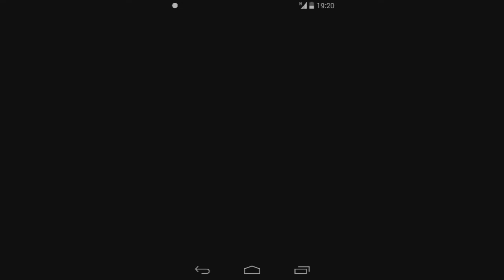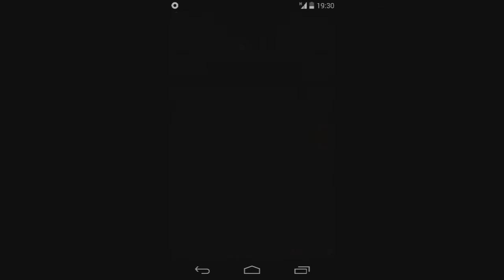[Puzzle & Dragons] Zeus-Dios Descended! - Red Sonia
Red Sonia team for Zeus-Dios for fun. I won't say I didn't get lucky on a few drops.

Battle 1 - Highlander has to die before Sieg can bind. Someone like Chiyome would be useful here. I used Nebradisk to tank Sieg hits until bind wore off. A heart-maker could make survival easier. With low base RCV, it is still an effort to recover back to full after Nebra reduction.

Battle 2 - Easy kill, probably won't need the orb change.

Battle 3 - Another easy kill/charge. Try to go into Hera at full health to eat her preemptive+following attacks

Battle 4 - Sonia's orb change has to be used either the first turn, or after a jammer attack. I didn't wait for a jammer in this video. I panicked a bit on the manual combo after her Gathering Energy, but a few lucky cascades ensured her demise.

Battle 5 - Have enough health for preemptive, Sonia+Shiva, and Dios will go down with ease.